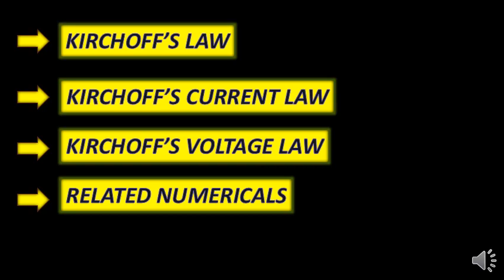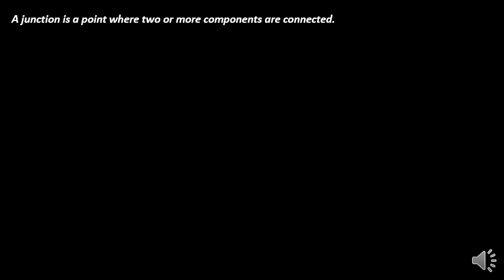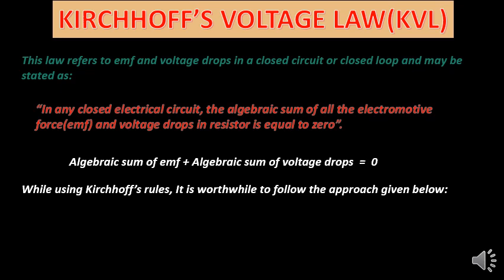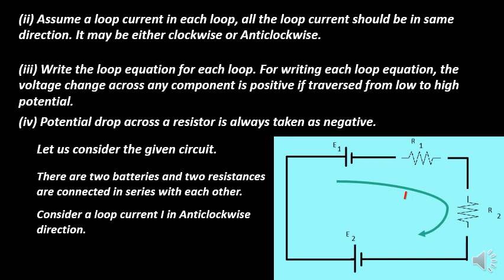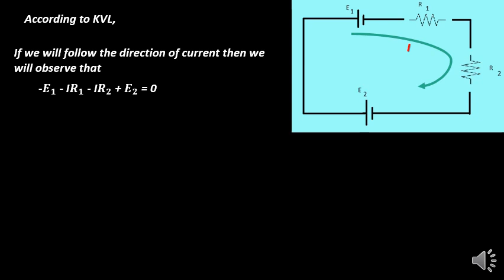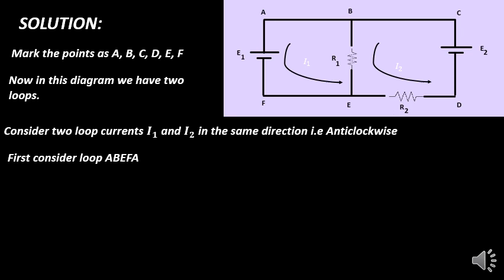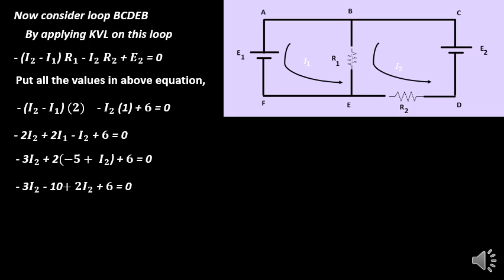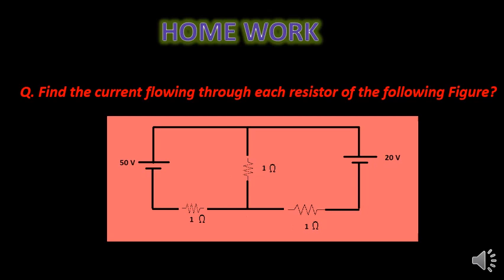Lecture # 12 Kirchoff's law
Covering
Kirchoff's current law (KCL)
Kirchoff's voltage law (KVL)